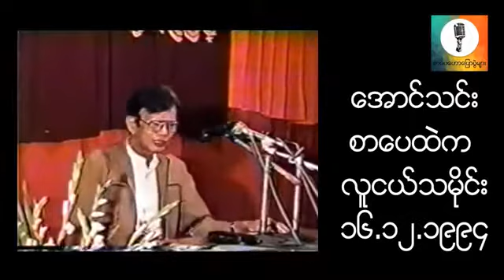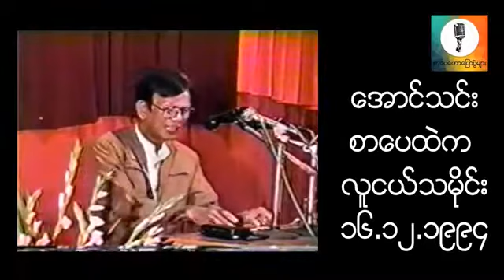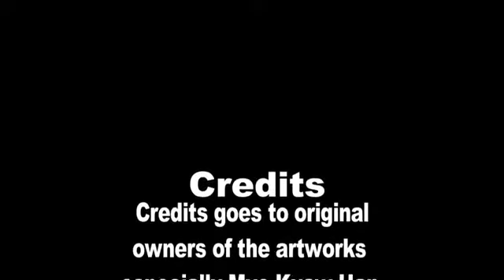ဆရာ အောင်သင်း စာပေထဲကလူငယ်သမိုင်း